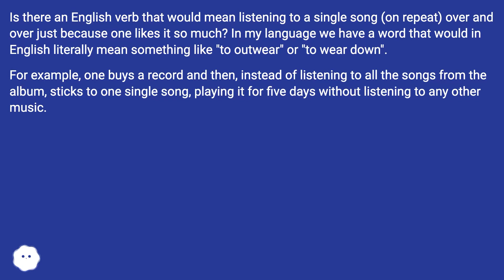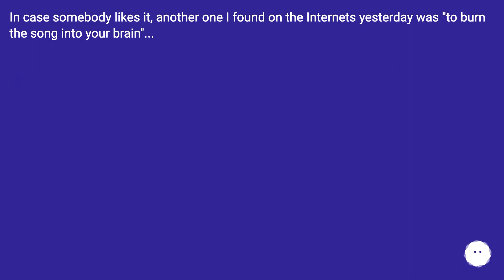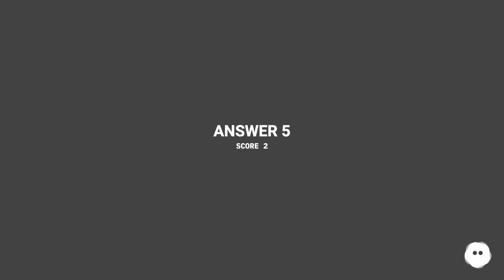If you loop a song, you play it on repeat. (You can also put it on repeat.) This doesn't necessar...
Track title: Ocean Floor

Chapters
00:00 Word For Listening To A Single Song Over And Over
00:34 Answer 1 Score 7
01:02 Accepted Answer Score 6
01:16 Answer 3 Score 5
01:31 Answer 4 Score 2
02:24 Answer 5 Score 2
02:37 Thank you